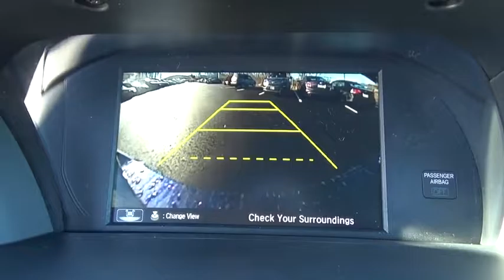2017 Honda Accord Sedan Troy, Rensselaer, Brunswick, Green Island, Watervliet, NY 170283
2017 Honda Accord Sedan Sport - Stock#: 170283 - VIN#: 1HGCR2F54HA128377

Rensselaer Honda
805 Hoosick Rd